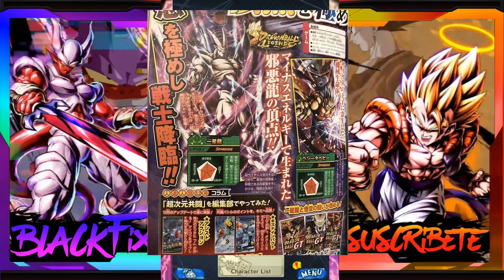DRAGON BALL LEGENDS SYN SHENRON Y BABY VEGETA V JUMP